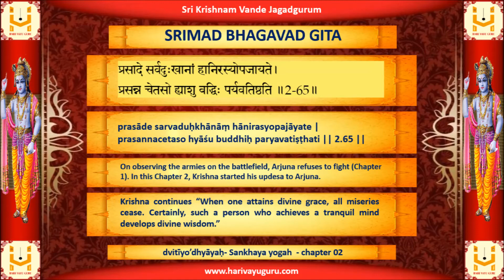SRIMAD BHAGAVAD GITA - Chapter 2 - Verse 65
prasāde sarvaduḥkhānāṃ hānirasyopajāyate |
prasannacetaso hyāśu buddhiḥ paryavatiṣṭhati || 2.65 ||

Krishna continues “When one attains divine grace, all miseries cease. Certainly, such a person who achieves a tranquil mind develops divine wisdom.”